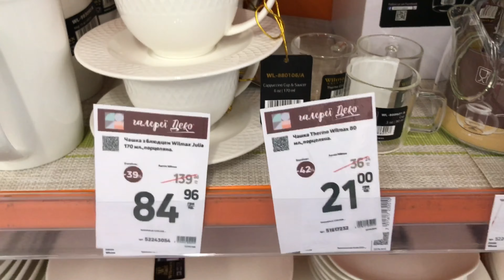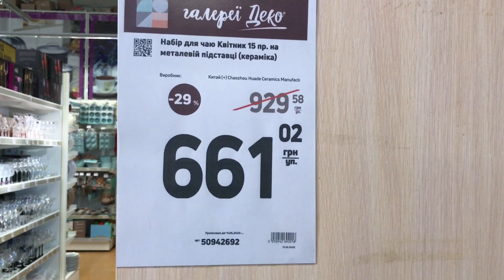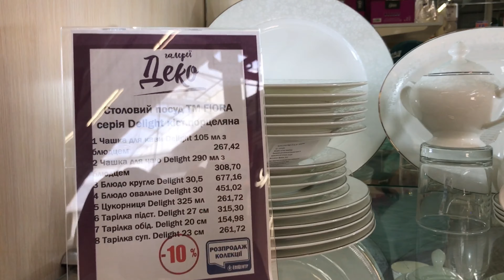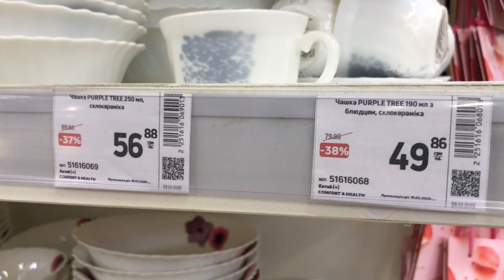Акции на посуду Эпицентр Каменское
Акции посуда эпицентр каменское. Разнообразный выбор посуды. Хорошие цены. Эпицентр Каменское всегда хороший выбор посуды и по хорошим ценам. Одноклассники эпицентр посудаэпицентр каменское днепродзержинск#